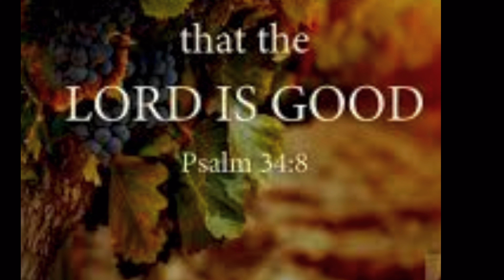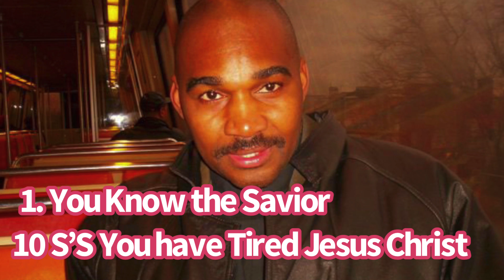10 S’S You Have Not Tired Jesus Christ p.4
Psalm 34:8
Oh, taste and see that the LORD is good! Blessed is the man who takes refuge in him!

Taste and see that the LORD is good; blessed is the man who takes refuge in Him!

O taste and see that the LORD is good: blessed is the man that trusteth in him.